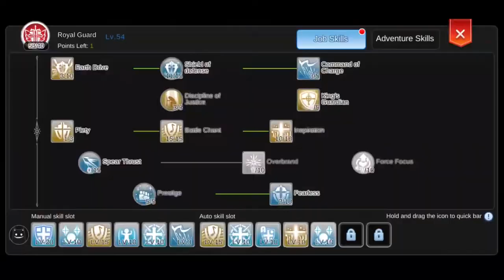F2P ROYAL GUARD THANATOS BRAVE GAMEPLAY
Royal Guard Support Build
ROyal Guard Reflect Build
Royal Guard Beginner
Royal Guard Full Tank
Dragon's LAB
Dragon's Guide
Dragon eSports